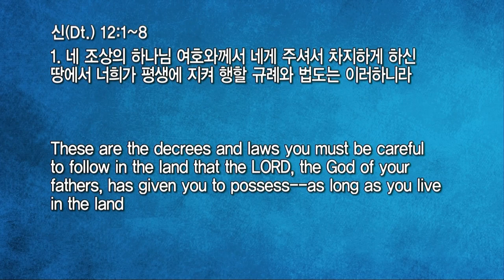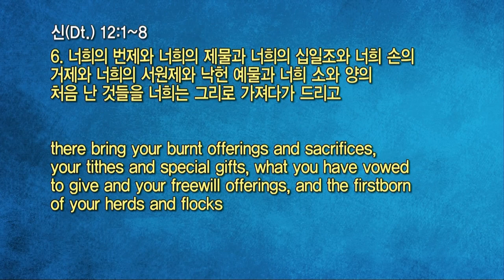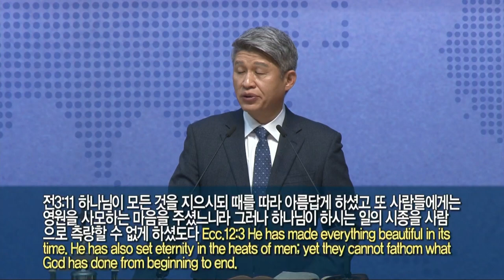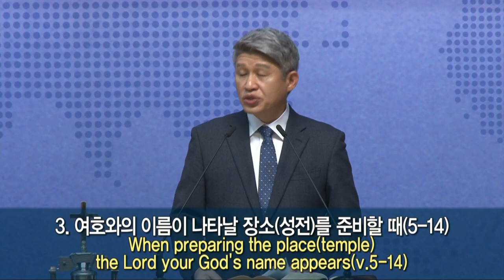20211219 대구하나교회 2부예배(하나님의 축복과 그 시간표, 신12: 1-8)